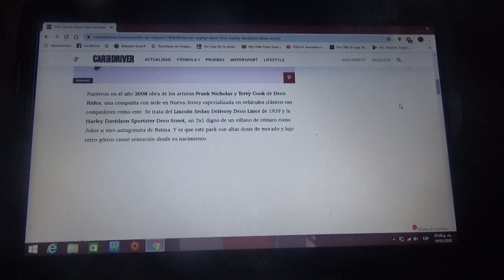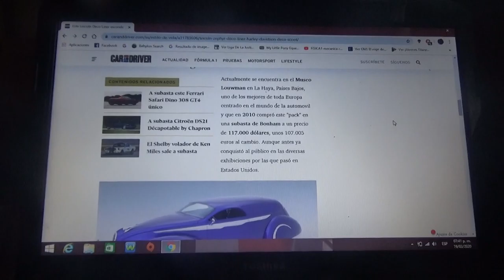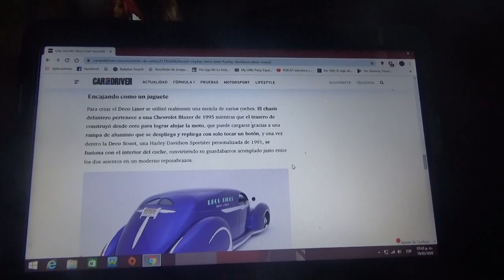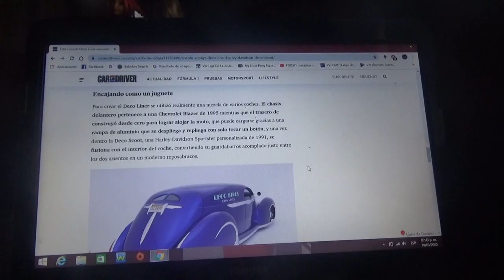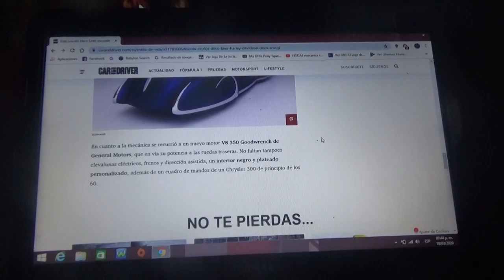Este Lincoln Zephyr Sedan Delivery Deco Liner incluye una Harley Davidson a juego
Esta creación 2x1 es muy al estilo del supervillano enemigo de Batman el Joker(o Guasón en español) personajes pertenecientes a DC Comics